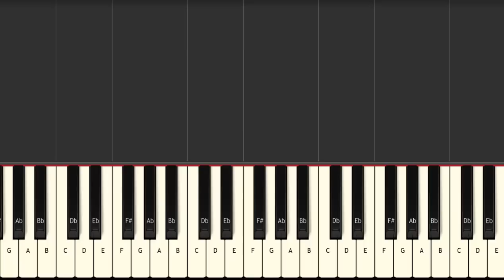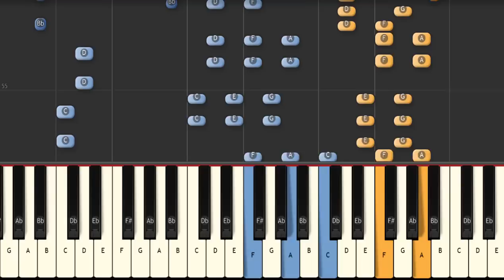Marcus & Martinus - Hey you - Piano tutorial - How to play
This is a piano lesson/tutorial of Marcus & Martinus' song Hey You.

Midi to piano software used:
Synthesia